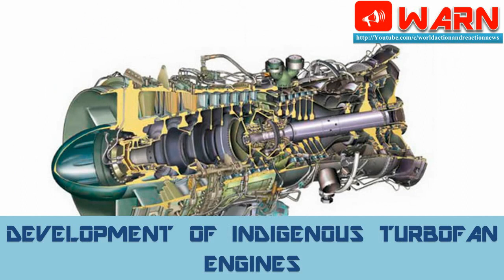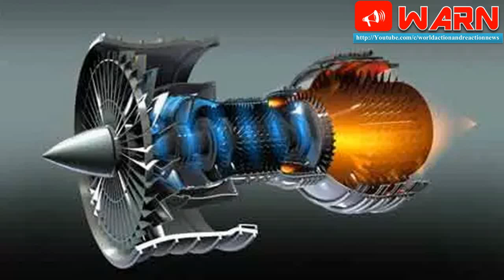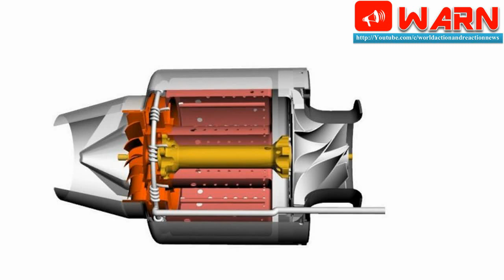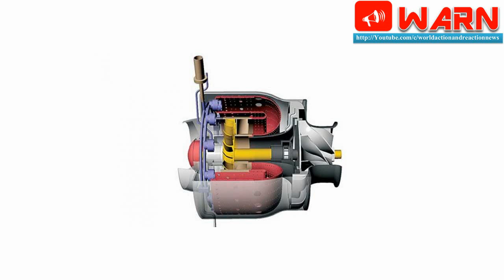DEVELOPMENT OF INDIGENOUS TURBOFAN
DEVELOPMENT OF INDIGENOUS TURBOFAN ENGINES
The Kaveri Story

Kaveri engine development is an indigenous effort of Gas Turbine Research Establishment (GTRE) for mastering one of the most complex technologies. Altitude Testing and Flying Test Bed trials have been completed which are major milestones in any gas turbine engine development. The other development problems are addressed to make the engine flight worthy through indigenous as well with assistance from a foreign engine house.

Not long back, DRDO was in discussion with Safran (then Snecma) on how to take forward the development of Kaveri with the most advanced technological elements. As per Strategic Affairs Magazine, the negotiations, with the French engine major for co-developing Kaveri engine was however called off in early 2013 after DRDO came to the conclusion that Safran instead agreeing to transfer latest genre engine technology to India had just offered the replacement of Kaveri’s Kabini core with Safran Eco Core which is at the heart of the M-88, the engine which powers the Rafale. Rightly, this was not acceptable to India which was keen on mastering the latest genre engine technologies.

Kaveri engine was originally envisaged to serve as the power plant for the home grown supersonic fighter jet TEJAS Light Combat Aircraft. However, the Kaveri engine program now stands delinked from the TEJAS fighter aircraft project and it is planned to use an upgraded version of Kaveri to meet the needs of the Advanced Medium Combat Aircraft (AMCA) that is now being developed as a follow up to TEJAS by the Bangalore based Aeronautical Development Agency (ADA) of DRDO.

This implies that the Kaveri turbofan should be upgraded to generate 110-kN wet and 75-kN dry thrust. But then an engine of this capability will need to incorporate single crystal blade technology, integrated rotor disk and blades and super alloys of nickel and cobalt. Kaveri engine in its present form uses directionally solidified blade technology which is rather an old hat. The 20-tonne class AMCA designed with stealth features and super cruise capability is planned to be powered by two GTX Kaveri engines. Significantly, the Kaveri engine has been custom built to operate in the demanding Indian environment that ranges from the hot desert to the freezing mountain heights.

On Jan 3 this year, the Safran Group advertised for the new position of Director for the Kaveri engine program. As per LiveFistDefence portal, the good news for the program is that the DRDO has been given a virtual carte blanche to channelize offsets from the Indian Rafale deal to resurrect the Kaveri. Safran, a partner in the Rafale program, builds the Rafale’s twin M-88 turbofan engines. Under the terms of the partnership finalized late last year, Safran is working to modify, certify and integrate the Kaveri on a Light Combat Aircraft air frame before 2020. A later phase in the partnership will involve modifications on the Kaveri for a twin configuration on India’s AMCA fifth generation fighter concept and an altered non-reheat version for the Ghatak UCAV. It is not clear if the Safran partnership will stretch to the concept Manik mini-turbofan being developed for UAVs and cruise missiles.

The Bangalore based GTRE (Gas Turbine Research Establishment) a constituent of DRDO, which is the lead agency for the development of Kaveri, is now hopeful of upgrading the Kaveri engine to meet the needs of AMCA in the context of the vastly improved industrial support base in the country that the Aero engine development program had helped create. The biggest challenge ahead of GTRE would be how to enhance the power of Kaveri without increasing its size and weight and through incorporating the single crystal turbine blade technology. But the reality is that GTRE is now nowhere close to developing single crystal blade technology. However efforts are now on to sharpen the expertise level in the country for developing the high performance nickel and cobalt super alloys for Kaveri.

Involvement of Private Aerospace Industries
Bharat Forge, Mumbai has developed the Bharat 52, a long range artillery gun developed by the company. The company has extensive experience and core knowledge in — material, material transformation, forging, machining, assembly and sub-systems etc,.

Poeir Jets Private Limited
Having developed its first jet engine the successful certification of which will put India in the elite group countries that boast of jet engine development.

Poeir Jets Private Limited, an R&D firm under city-based Intech DMLS, has earmarked Rs 20 crore for the project, of which about Rs 9 crore has been spent. Leveraging its rich experience from tie-ups with firms such as HAL and Bharat Forge the company decided to make its own gas turbine engine two years ago.